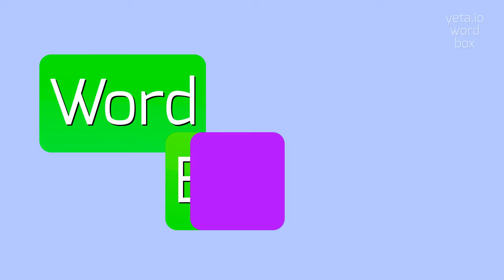How to say "carrottop"! (High Quality Voices)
Watch in this video how to say and pronounce "carrottop"!